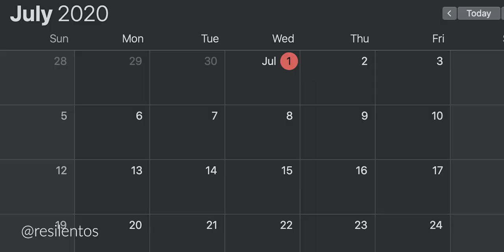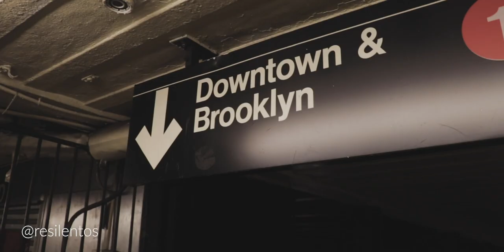¿QUE ESTA PASANDO EN ESTADOS UNIDOS? 😷 | Actualidad de NUEVA YORK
La segunda ola del virus ha llegado con más fuerza a Estados Unidos, cuando todo el mundo pensaba que los gringos tenían controlado todo el problema, parece que no fue así. 3 días atrás el país registró la cifra record de 48mil casos nuevos en un solo día, y parece que esta pelicula tiene para rato.

La situación de Estados Unidos no mejora para nada, y siempre me costó entender como esta país funciona tan diferente a todos los países en los que he vivido anteriormente, y en este video les cuento un poco sobre el nuevo brote del virus en algunos estados, y como voy entendiendo mejor al país que se ha vuelto mi casa temporalmente.